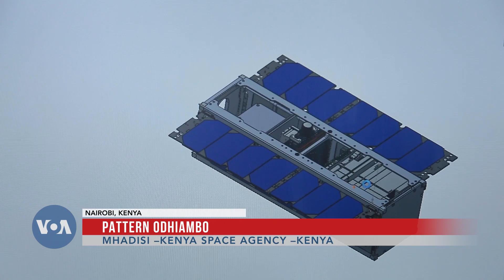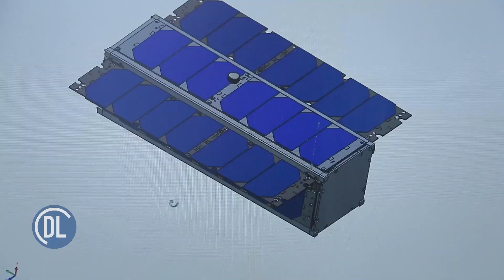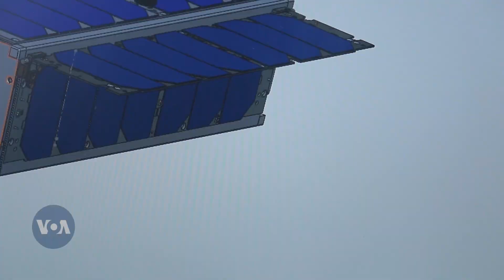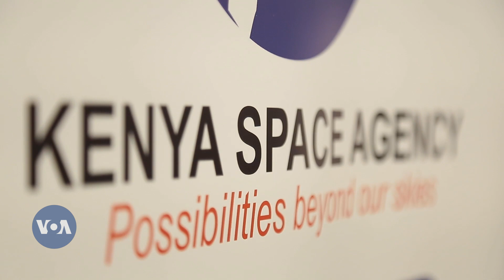Kenya yazindua satellite ya kwanza Taifa 1 Marekani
Satellite ya Kenya ya kwanza Taifa 1 ilirushwa kwenye orbit Jumamosi na roketi ya kampuni ya Space X ambayo ilipaa kutoka California Marekani, kulingana na picha za kampuni ya anga Marekani.